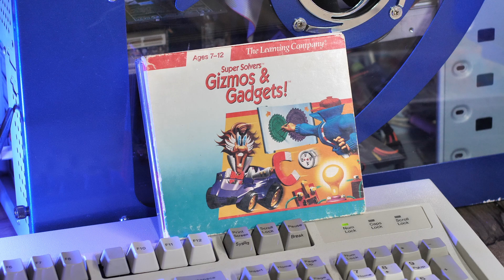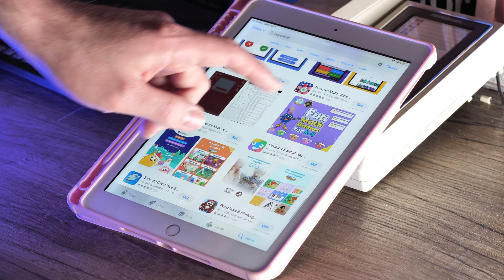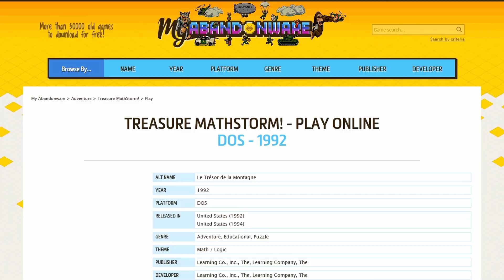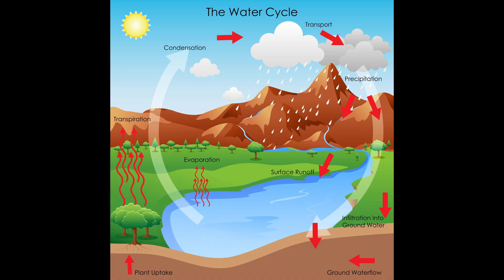As a Kid This Game Almost Made Me Like Math (Treasure MathStorm)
Edutainment! Math was never fun for me, but as a kid I loved these math games for DOS and Windows 95. Treasure MathStorm was a game I played quite a bit, and while it seems pretty simple now it is still effective as an educational game. Pretty much all the Super Solvers games are still good fun at least for a few minutes, and what they teach is timeless.

Chapters:
0:00 - Intro
0:27 - Early edutainment was baller
1:25 - What is Treasure MathStorm?
2:30 - Playing the game!
3:15 - Theory of the Edutainment loop
3:44 - How to play
6:40 - Final Thoughts
7:38 - End Screen

Camera - Panasonic GH5
Lens: Lumix G 25mm
Macro Lens: Mieke 60mm Macro
Lav Mic - Sony ECMLV1
VoiceOver Mic - Audio Technica AT4040
Audio Recorder - Tascam DR05X
Lighting - Neewer CN-160
Capture Card